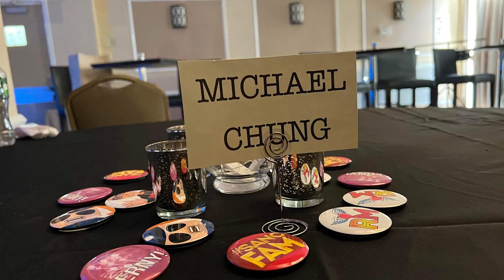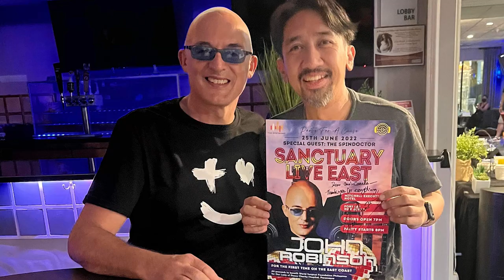Sanctuary Live East Coast with John Robinson and The Spindoctor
Sanctuary Show #400
Mitchell Executive Hotel, Fort Lee, NJ
Fundraising Event for World Surgical Foundation Philippines
for Our Lady of Peace Charity Hospital